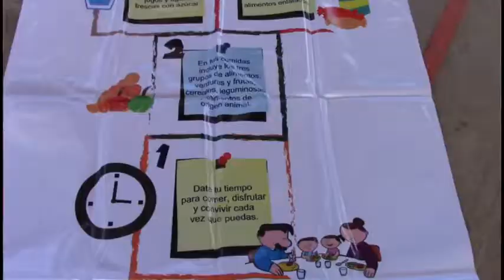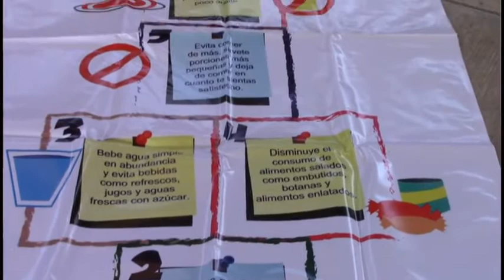INICIA SEMANA NACIONAL DE SALUD 2018 EN ZACAPOAXTLA, PUEBLA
José Armando Sánchez Jiménez informó que este 19 de febrero, iniciaron las jornadas médicas en Tatoxcac, a través de las cuales se brindan servicios como regularización e inscripción del seguro popular, atención dental, esterilización de mascotas, acciones que lograron colocar a la jurisdicción sanitaria de Zacapoaxtla, en segundo lugar a nivel estado en cumplimiento de metas operativas y normativas, lo que se ve reflejado en mejoras en la atención médica a la población.

Durante esta campaña de salud aás de 50 mil niños de entre seis meses y cinco años de edad de 30 municipios de la sierra Nororiental, serán atendidos por personal de la jurisdicción sanitaria número tres con sede en este municipio, los cuales recibirán 29 mil dosis de Sabin, sobres de vida suero oral, además de que se completarán esquemas de vacunación.